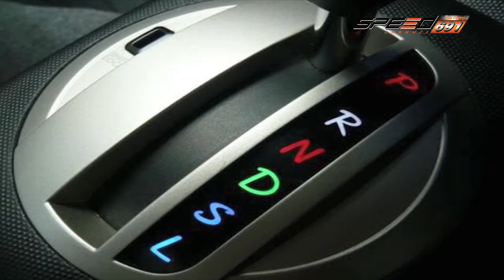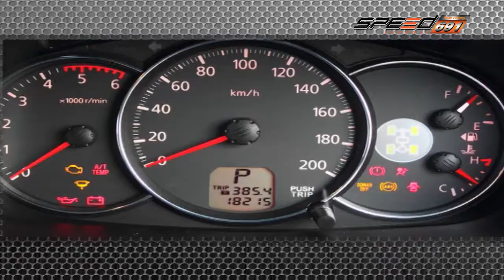SPEED CAR CLINIC HONDA 03 เม.ย. 59 (2/4)